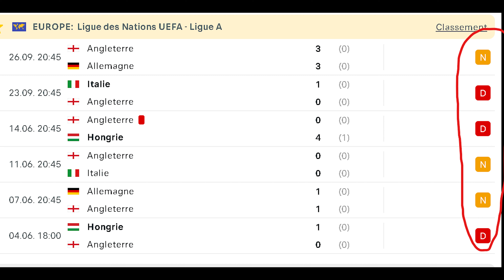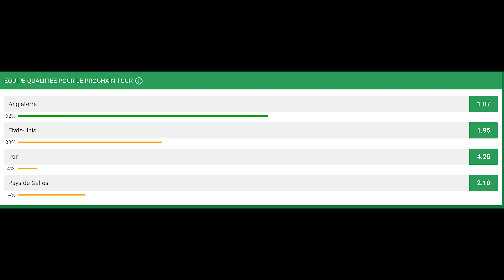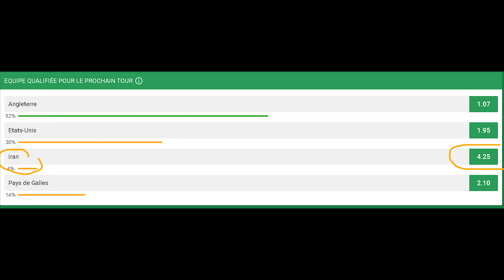Pronostic Foot - Coupe du Monde 2022 - Groupe B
Pronostic Foot sur la Coupe du Monde 2022 au Qatar.
Analyse du groupe B et pronostics safe sur ce groupe B.

- Pronostics et strategie PARI ASIAN HANDICAP : JUSQU'A 50% et plus de GAINS chaque annee, grace a ce type de pari tres securitaire :

- GAGNEZ vos PRONOSTICS avec les PARIS LONG TERME : JUSQU'A 30% de BENEFICE en quelques minutes par mois :

▬▬▬▬▬▬▬▬▬▬▬▬▬ SUIVEZ-MOI ▬▬▬▬▬▬▬▬▬▬▬▬

1. Retrouvez-moi sur mon site Web / blog
3.